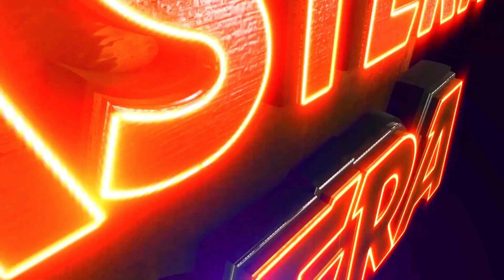BADA RAKTA AU SAMVARNTA RAKTA VITARE FARAK KAN | JATRA VIOLENCE OVERLOAD | EASTERN OPERA